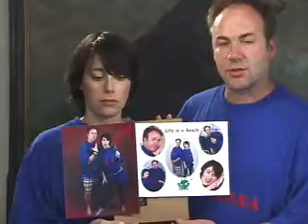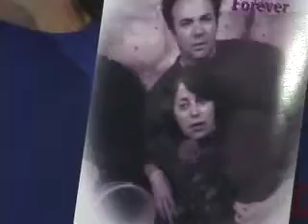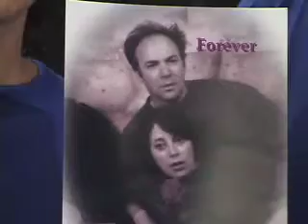Standrea: Awareness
Andrea Rosen's super deluxe show